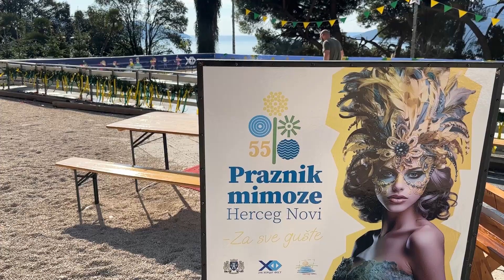RTHN - Ledeni tobogan u Herceg Novom 25. februara